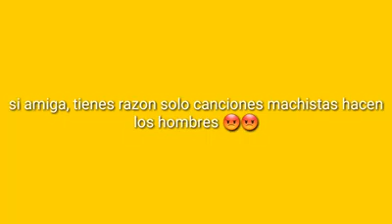Drakukeo, el respetador